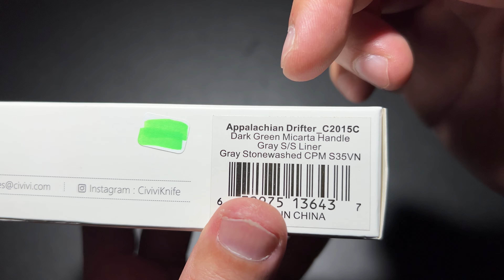CIVIVI APPALACHIAN DRIFTER DARK GREEN MICARTA C2015C ยืม เปิดสบายปิดสะดวก ใบบางต้านสนิม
CIVIVI C2015C-Appalachian Drifter :  ฿4,310.-
Shop ''CFF KNIFE CENTER'' เพื่อให้บริการ ลับคมมีด สปามีด ให้กับลูกค้า ไม่ว่าจะเป็นมีดเดินป่า มีดพกใช้งานประจำ หรือแม้กระทั่งมีดครัวที่ใช้งานทุกวันในราคาเป็นกันเอง โดยเฉพาะมีดครัว ราคาเริ่มต้นเพียงเล่มละ 30 บาทเท่านั้น!! และมีดอื่นๆ หากสนใจก็สามารถติดต่อสอบถามรายละเอียดก่อนใช้บริการได้ทุกช่องทาง Line ID : Cffthailand / Facebook : CFFsurvivaloutdoor , CFF Cutlery & Kitchen tools Thailand หรือ โทร.

Specifications :
    Overall Length : 6.8"
    Blade Length : 2.96"
    Closed Length : 3.84"
    Blade Thickness : 0.10"
    Blade Material : CPM S35VN
    Blade Rockwell : 59-61HRC
    Blade Type : Stainless
    Hollow Grind
    Plain Edge
    Opening Mechanism : Top Flipper
    Gray Stonewash Finish
    Dark Green Micarta Handle
    Handle Material Micarta
    Handle Thickness: 0.49"
    Tip-Up Pocket Clip
    Right Carry
    Double Detent Slip Joint
    Caged Ceramic Ball Bearing
    Liner(s) : Stainless Steel
    Clip : Stainless Steel
    Country of Manufacture : China
    Weight : 2.49 oz.